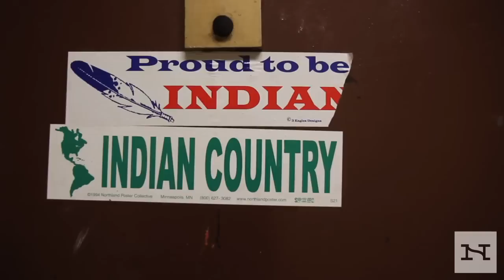An Eagle Eye in Harlem | Narratively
Robert Banks' one-bedroom flat is lavishly decorated with Native American artwork—sculptures and dreamcatchers that the 71-year-old Georgia native created himself. On his kitchen cupboards are hand-painted feathers with tips of burnt-orange. A grand self-portrait hangs above Banks' dark green velvet couch, where he often sifts through pictures of his past—a family he says descends from Cherokee Indians.

Also known as Eagle Eye, Banks has embraced a Native American "spirit" he says has lived within him ever since he was a little boy. That's when those who raised him led him to believe that unlike other black boys who grew up in the south, his forebears were never slaves. After a childhood of doubting the genealogical claims of his parents, Banks left the outskirts of Atlanta for the urban environs of Harlem. It was in the north that he says he came into contact with other "Indians of color" and began to believe and embrace all that he was told about being Native American.

Produced by Jenni Monet

"Narratively: Human Stories, Boldly Told" is an online platform publishing untold, original human stories from around the world.